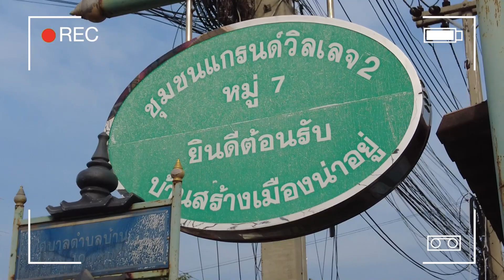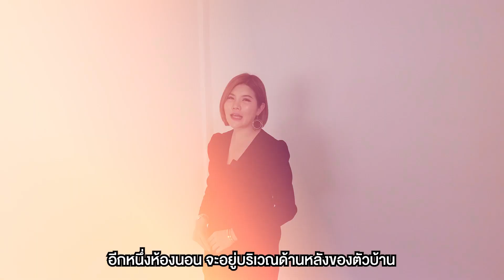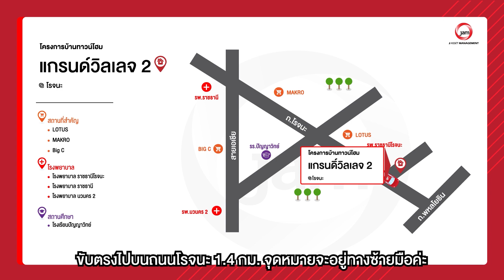EP.618 รีวิวทาวน์เฮ้าส์แกรนด์วิลเลจ 2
"รีวิวทาวน์เฮ้าส์แกรนด์วิลเลจ 2 "
🏠JK 6402131

📎 ที่อยู่ : 39/249 บ้านสร้าง บางปะอิน พระนครศรีอยุธยา
🗒 รายละเอียด : เป็นทาวน์เฮ้าส์ 2 ชั้น 2 ห้องนอน 2 ห้องน้ำ 1 ที่จิดรถ
🔓 สิ่งอำนวยความสะดวก : สนามเด็กเล่น สนามกีฬา ที่ออกกำลังกายกลางแจ้ง
🚗 สถานที่สำคัญใกล้เคียง : โรงเรียนบ้านสร้าง , โรงพยาบาลราชธานีโรจนะ
• 4 Lighting Tapo Set
📅 เปิดจองตั้งแต่วันที่ 1- 30 กันยายน 66